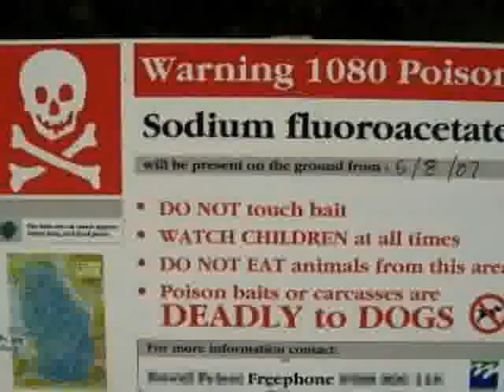The Colostomy Bags - Surfin' Doon the Clyde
The Colostomy Bags - Surfin' Doon the Clyde - 4 track demo 1988